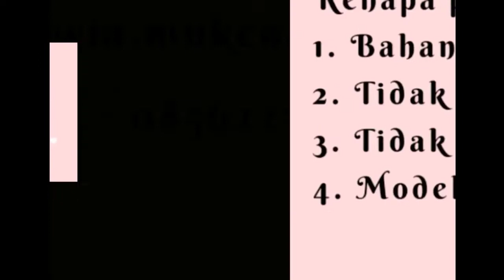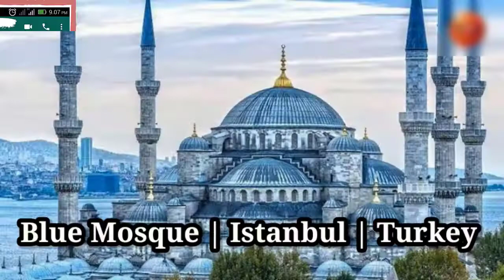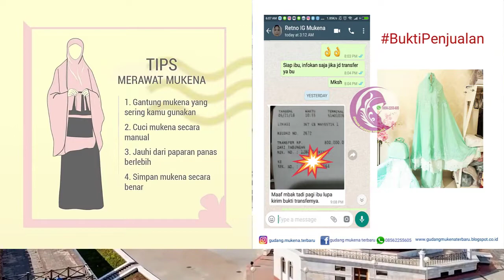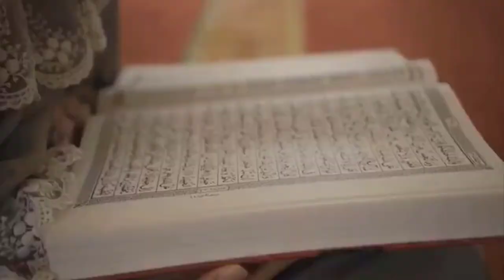MODEL MUKENAH TERBARU 2021 MUNGKENA TELEKUNG MUKENA KHADIJAH SUTRA KUALITAS PREMIUM HARGA TERJANGKAU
MODEL MUKENAH TERBARU 2021 MUNGKENA TELEKUNG MUKENA KHADIJAH SUTRA KUALITAS PREMIUM HARGA TERJANGKAU, ADEM MEWAH & ELEGANT, MOTIF CANTIK NYAMAN, KUALITAS PREMIUM & HARGA GROSIR, Info Lebih Detail Silahkan WA 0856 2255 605

Assalamu'alaikum..

Bahan 100% sutra (puresilk) kualitas premium dengan detail bunga sulam 3 dimensi.
Dilengkapi dengan tas behel lapis kulit sintetis dan sajadah sutra panjang

Size puresilk khadijah
Ukuran depan 107 cm.
Belakang 123 cm.
Rok 106 cm.
Sajadah 52x84 cm.

Gudang Mukena Terbaru merupakan Pusat Mukena Terbaru dan terlengkap di dunia online. Kami tidak saja menjual produk mukena dengan harga terjangkau, namun prioritas kami adalah memberikan kualitas bahan produk mukena yang terbaik, sehingga konsumen kami merasakan kepuasan. Kami juga siap untuk pengiriman mukena ke konsumen kami di daerah berikut ini  Bekasi, Depok, South Tangerang, Tangerang, Semarang, Jakarta, Surabaya, Bandung, Malang, Bogor, Makassar, Pekanbaru, Yogyakarta, Palembang dan Medan.

FAST RESPON :
-Pusat Mukena Terbaru Harga Murah-
Jl. Mawar XII Blok D5 no 16 Taman Kedaung Ciputat Tangerang Selatan

Tag 2 :
model mukenah terbaru 2021
model mukena terbaru 2021
model mukena terbaru 2021 dan harganya
mukena terbaru 2021
mukena dewasa model terbaru
mukena dewasa terbaru
mukena anak terbaru 2021
mukena sutra
mukena sutra bordir terbaru
mukena sutra polos
mukena sutra paris
mukena sutra prada
mukena sutra velvet
mukena sutra blitz
mukena bahan sutra
mukena kain sutra
harga mukena sutra
shopee haul mukena sutra
mukenah sutra jepang
mukena khadijah
mukena khadijah terbaru 2021
mukena khadijah pasteleena
mukena khadijah ori
mukena khadijah terbaru 2020
mukena khadijah original
mukena khadeejah
mukena khadijah terbaru
mukena khadijah anak
mukena khadijah shopee
mukena khadijah fatimah
mukena khadijah terusan
mukena khadija
mukena khadijah bordir
mukena siti khadijah model terbaru
mukena siti khadijah terbaru
mukena sutra paris
mukena sutra polos
mukena sutra silk
mukena sutra blitz
mukena sutra
mukena sutra prada
mukena sutra velvet
mukena sutra terbaik
mukena bahan sutra
mukena kain sutra
harga mukena sutra
review mukena sutra
telekung khadijah
telekung khadijah go shop
telekung khadeeja
telekung khadijah vietnam
telekung khadijah online
telekung siti khadijah
telekung siti khadijah terbaru
telekung siti khadijah omar hana
telekung siti khadijah terbaru 2021
telekung siti khadijah review
telekung siti khadijah original vs fake
telekung siti khadijah iklan
telekung siti khadijah go shop
telekung siti khadijah nabihah
mukenah khadijah
mukenah khadijah putih
mukenah khadijah harga
mungkena terbaru
mungkena khadijah
mungkena batik
mungkena bali
mungkena putih
hantaran mungkena
khadijah terbaru
mukena cantik dan adem
mukena cantik terbaru
mukena bordir cantik
telekung siti khadijah
telekung hantaran
mungkena terbaru
mungkena
mungkena khadijah